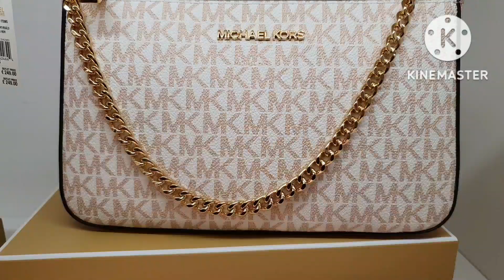Aguy Kaydaming Bags! Orig!satisfying